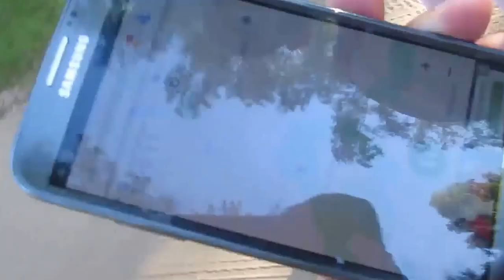223=Oddychamy pełną "gębą"....